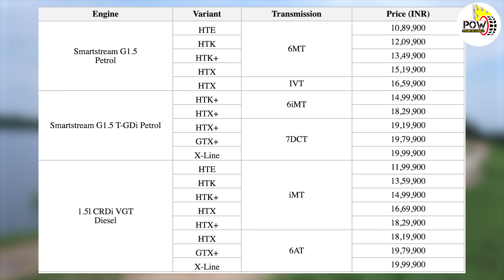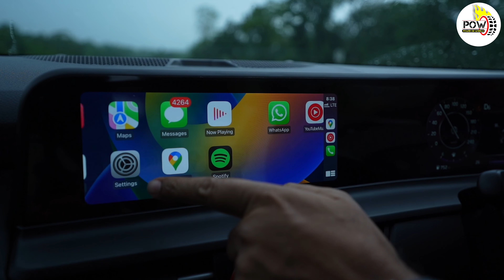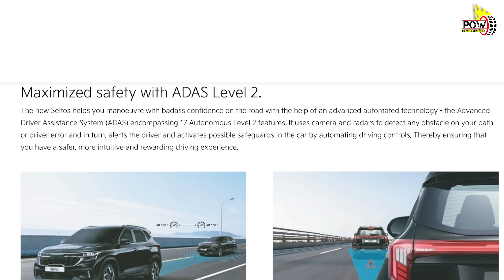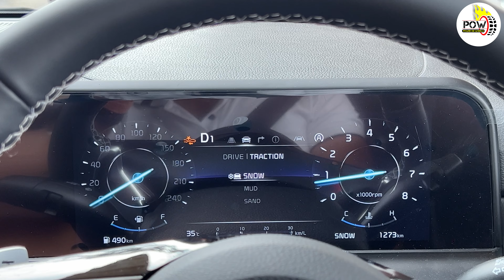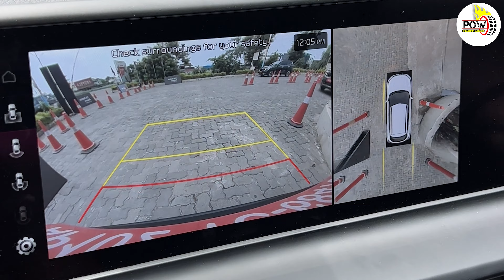अब Creta के इंतज़ार में नहीं बैठेंगे लोग, New Seltos बन गई है ख़ास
Kia ने अपनी New Seltos को एक जानदार कीमत पर बाजार में इंट्रोड्यूस करते हुए कुछ ऐसे बड़े बदलाव किए हैं जिससे हर कोई दंग रह गया है। इस गाड़ी कीमत पहले के तुलना में थोड़ी कम की गई और फीचर्स भर-भर कर दे दिए गए। हमने इसे नागपुर में चलाया और जानने की कोशिश कि आखिर अब इसमें कितना परिवर्तन हुआ है और अब ये आपके कितने काम की है।